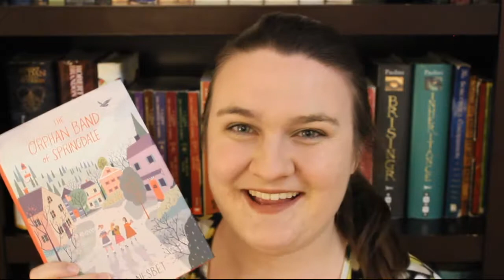The Orphan Band of Springdale | Spoiler-Free Book Review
Finished copy provided by Candlewick Press in exchange for an honest review.

BOOKS MENTIONED
The Orphan Band of Springdale by Anne Nesbet